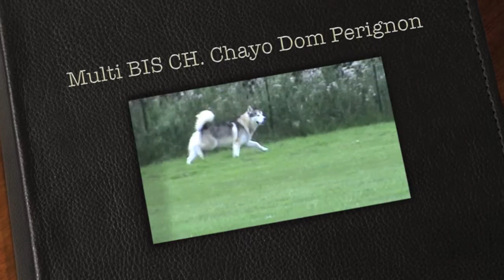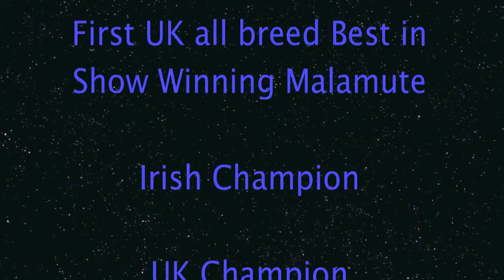Malamute playing with child king louis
Chayo Dom Perignon " Louis "